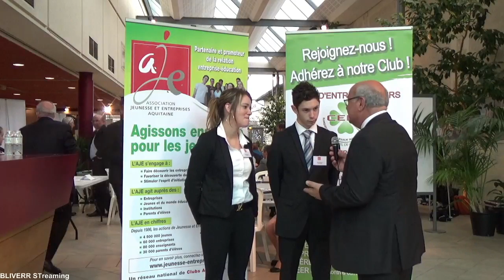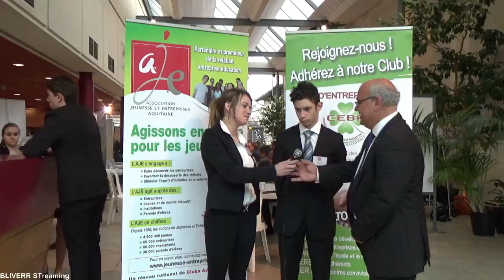Forum CEBA 2016 ELEVES LYCEE PROFESSIONNEL SAINT JOSEPH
Forum CEBA à Bruges (Metropole Bordeaux) le 2 février 2016 - Filmé et mis en ligne par l'équipe de liweo.com